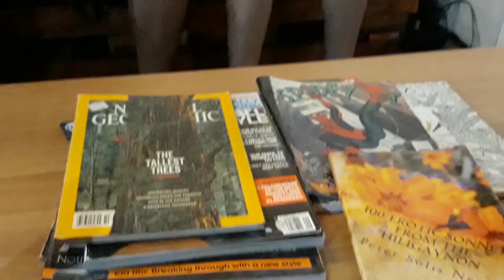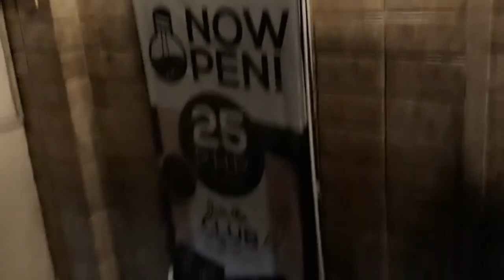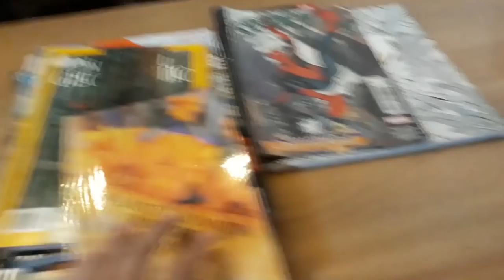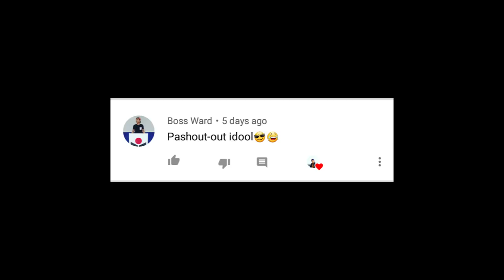BUHAY TAMBAY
Hi, iloilo people out there especially students! Looking for place to study? CoLab really fits your taste. It is a very convenient place to chill & study. Located at  Viosils Building, 2nd, Arcade, Molo, Iloilo City, Iloilo. Opens at 9AM to 12AM. With a great news!! CoLab is now partnered with Loco Coffee & El Bigote!!

F O L L O W    M E:

zeegabales

MUSIC CREDITS TO:

New'.light by John,.mayer
Cookie by Jeff Kale

Thanks,
Zee